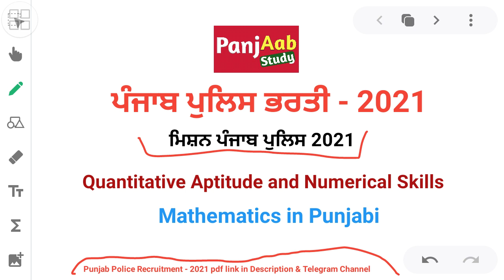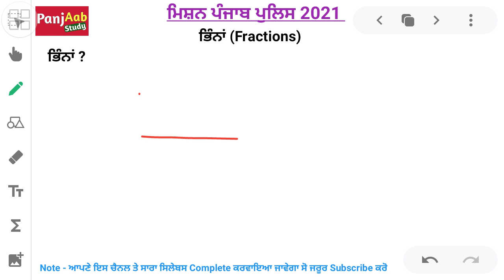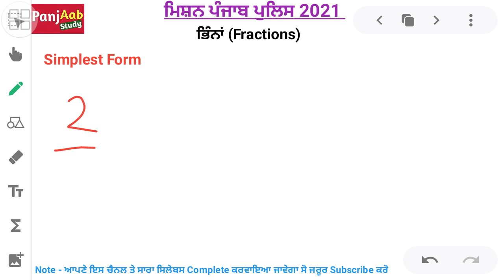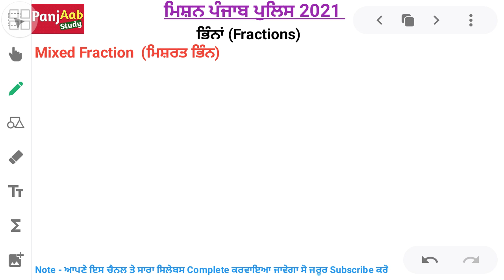Simplification - Day 6 | Fractions Basic - Math Punjab Police | Quantitative Aptitude in Punjabi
Simplification - Day 6 | Fractions Basic | Math Punjab Police | Quantitative Aptitude Basic | Math In Punjabi - Basic Math | Numerical Skills
Mission Punjab Police 2021

Videos:-